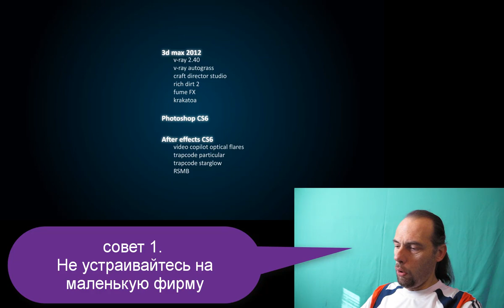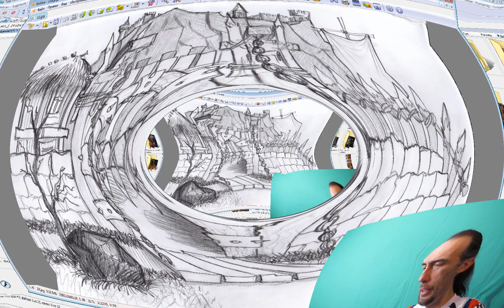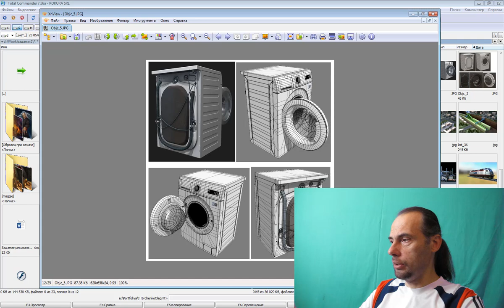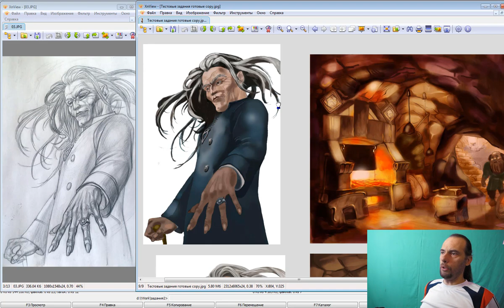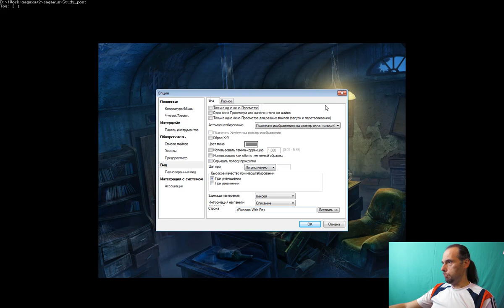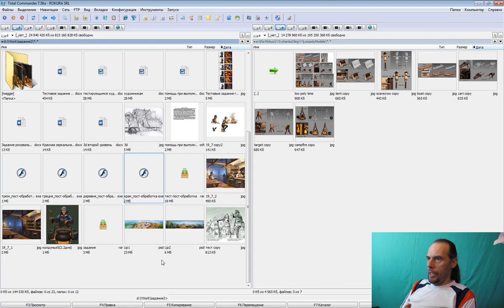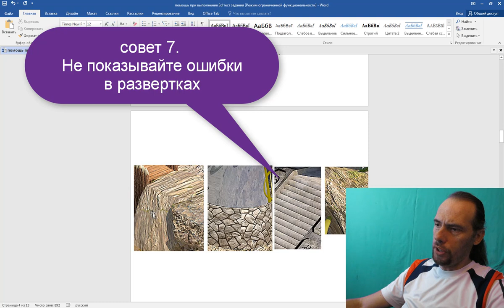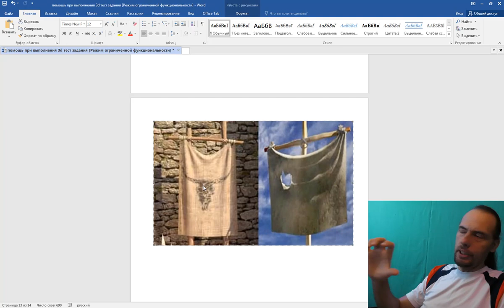Как завалить тестовое задание. Советы начинающим 3d и 2d художникам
ссылки о которых я говорил в видео
Иринина Ирина